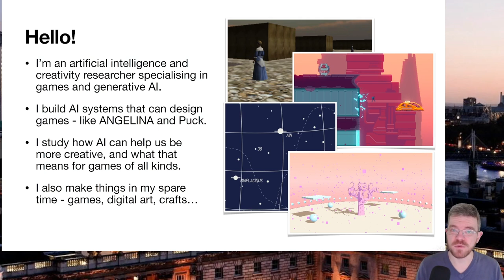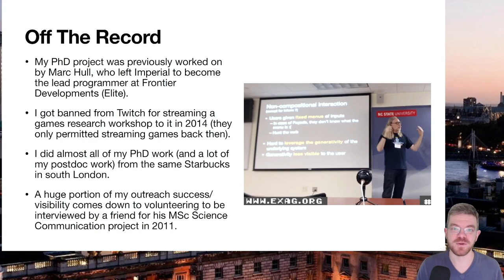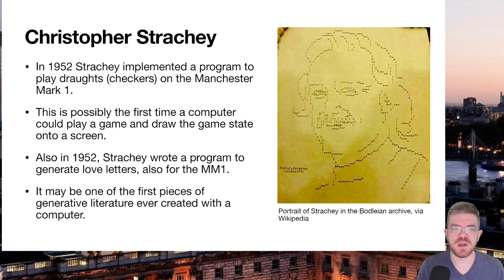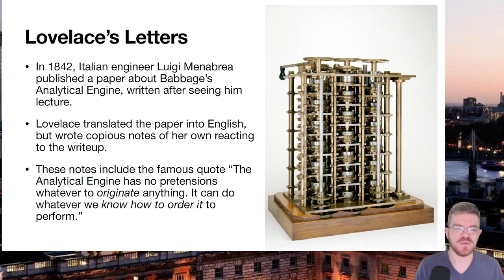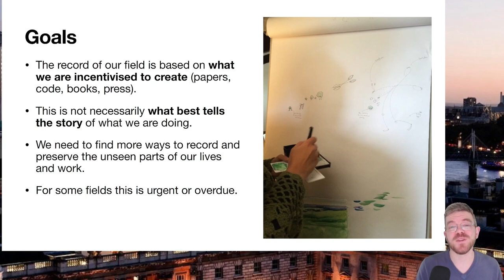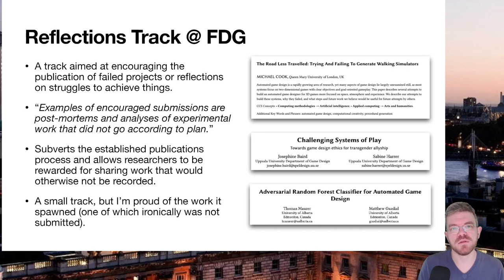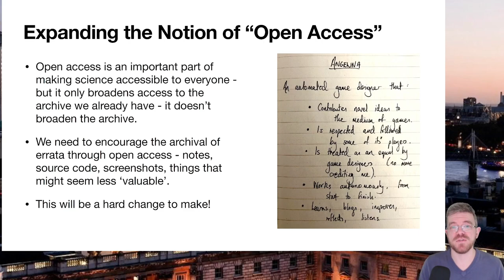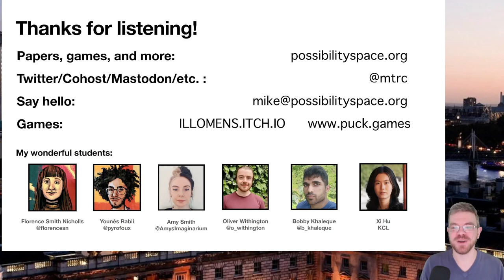Anything Not Saved: Scientific Stories And Why They Matter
Talk given at the Open Science Workshop at Queen Mary, Feb 2024, organised by Nick Ballou and Oliver Withington.